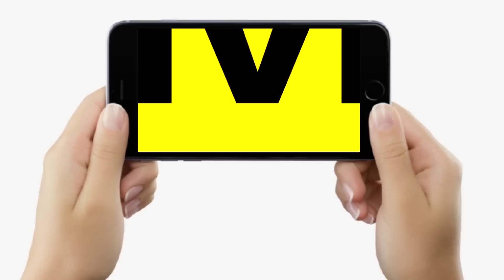Tejashwi Yadav के साथ JDU अध्यक्ष Lalan Singh ने किया ऐलान, विपक्षी नेताओं की बैठक इस दिन होगी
Tejashwi Yadav के साथ JDU अध्यक्ष Lalan Singh ने किया ऐलान, विपक्षी नेताओं की बैठक इस दिन होगी | Bihar News | LiveCities